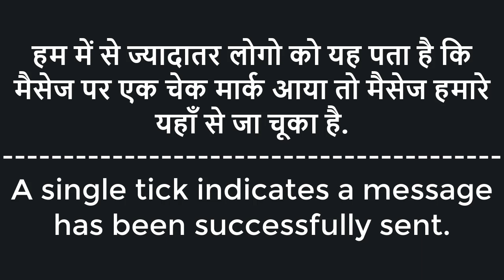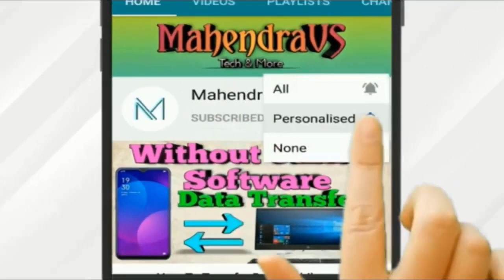LAST SEEN OFF? EVEN SEE LAST ONLINE TIME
नमस्ते दोस्तों!

आज के इस वीडियो में मैंने last seen off तो भी व्हाट्स एप्प पर भेजे गए मेसेज को सामने वाले व्यक्तिने कितने बजे देखा हे वो कैसे पता करे! इस बारे में बताया है! धन्यवाद!